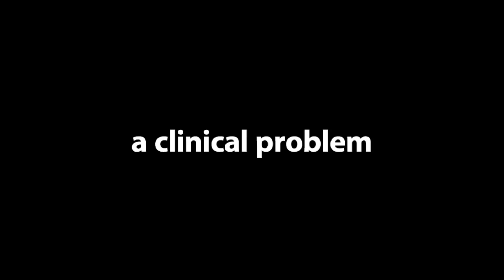New Tests for T-Cell Lymphoma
Andrew Feldman, M.D., a Mayo Clinic molecular pathologist talks about how a new era of whole genome sequencing has led to new tests for t-cell lymphoma, an aggressive cancer and confounding cancer of white blood cells.